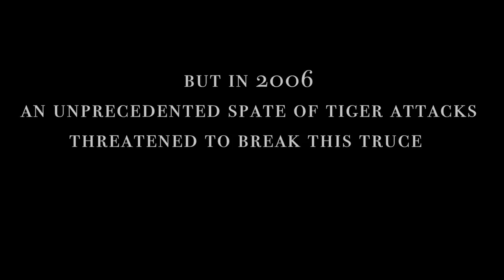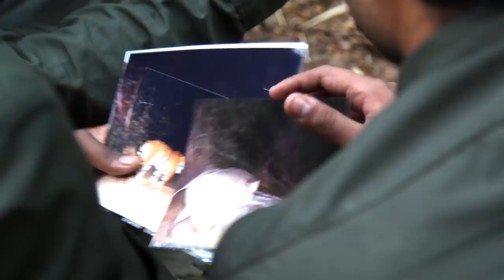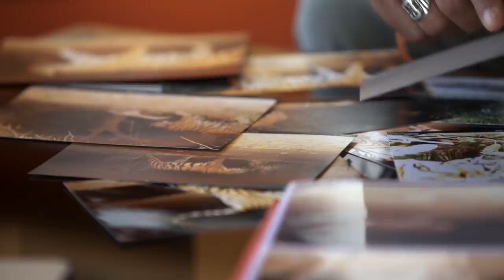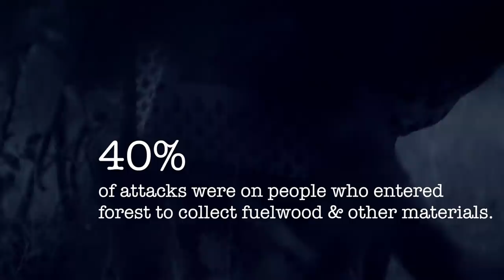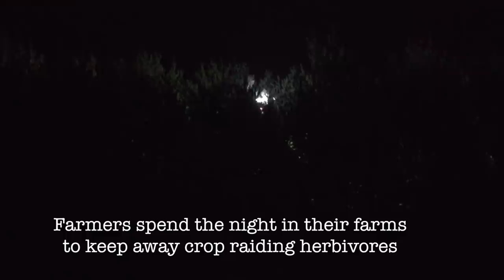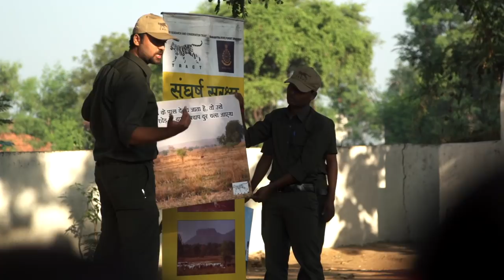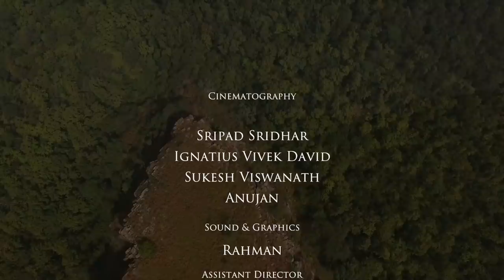Tigers of Chandrapur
The Chandrapur district  of Central India is known for its tigers. Made famous by the Tadoba Andhari Tiger reserve, this region has had a dark history of Human - Tiger conflict.  2008 saw an unprecedented scale of attacks in this region, escalating to more than 40 deaths over a span of 3 years.

The reasons for conflict became clearer with a in-depth study of these conflict cases by conservationists of Tiger Research and Conservation Trust (TRACT). What they found was surprising and illuminating. More than 50 tigers live outside the protective areas

This short film by Evanescene studios gives an insight into the life of local communities co-habiting with tigers and leopards in fringe forests of Tadoba Andhari Tiger Reserve; the reasons for conflict and its mitigation as recognised and implemented by Poonam and Harshawardhan Dhanwatey with their field team; the interventions by the Central and State government through policies and benefits to local communities of Chandrapur.